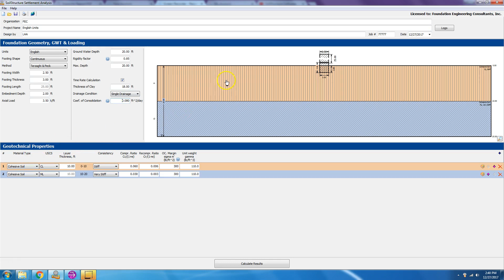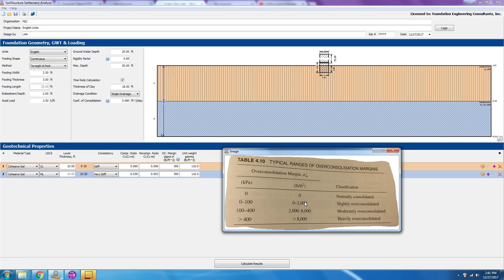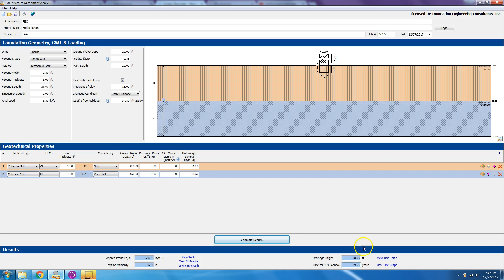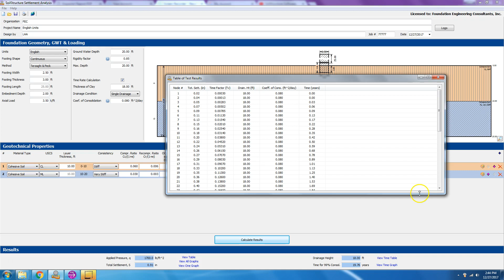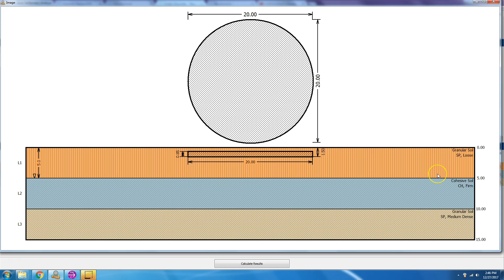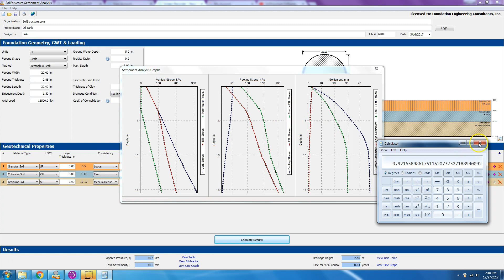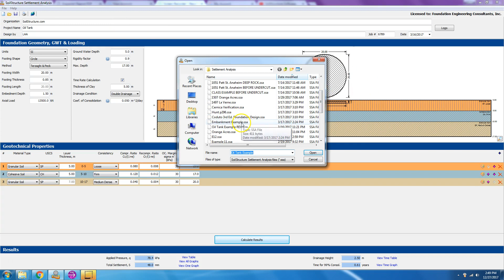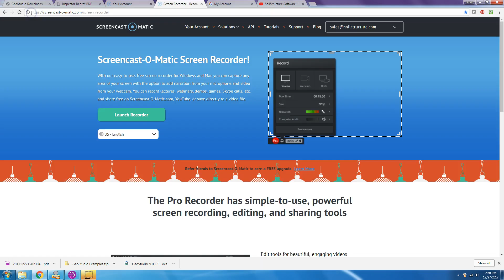SoilStructure Settlement Analysis Software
This video shows SoilStructure Software "Settlement Analysis" capabilities in SI units & English units.